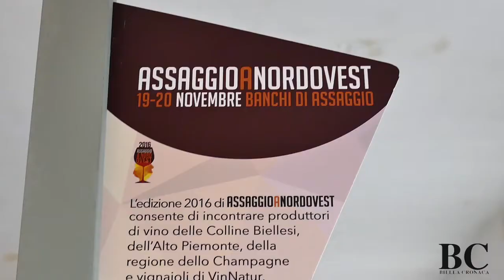Assaggio a Nord Ovest Azienda Mino Barale C. e G. Lessona